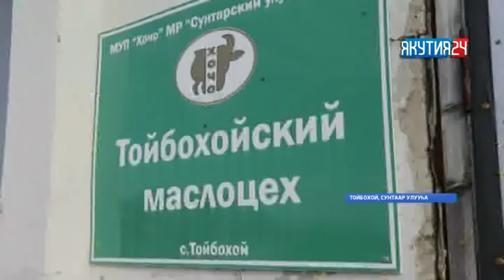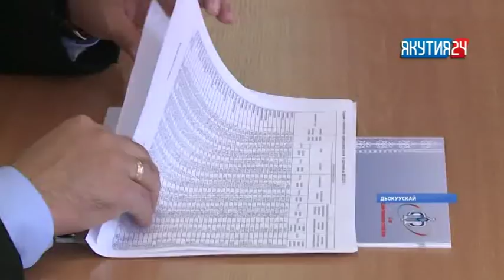«Саха сирэ» информационнай биэрии. Балаҕан ыйын 21 күнэ, 13:30 ч